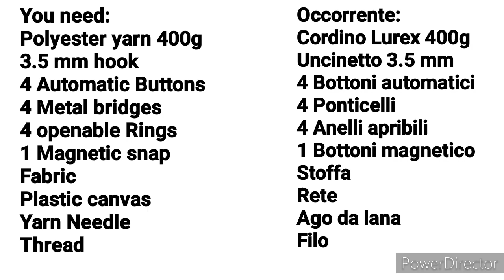Crochet Bag Tutorial "Thelma " Borsa Uncinetto - Oby Ebiokoro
Today we are going to make this pretty bag.

LEATHER BASE : 24 CM X 14 CM

Borsa Uncinetto Vicky : ( La scheda tecnica )

Crochet Bag Vicky : ( Written Pattern in English )

Oby Ebiokoro